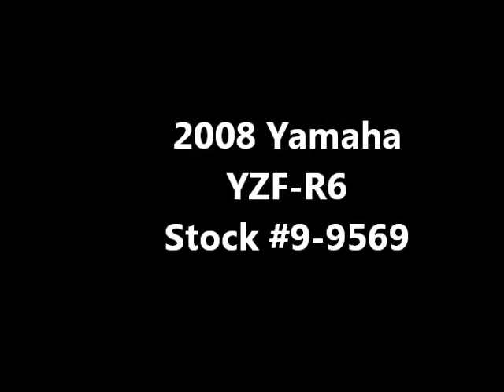2008 Yamaha YZF-R6 Stock #9-9569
Video created by Diamond Motor Sports.
We have the largest inventory of used bikes in the Mid-Atlantic!

We also have Genuine Yamaha Star accessories, apparel, parts, gear and extended service @ - check us out!